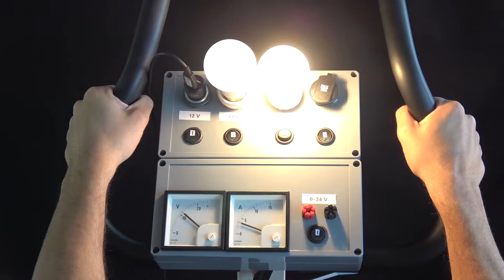Energy conversions including hydrogen production